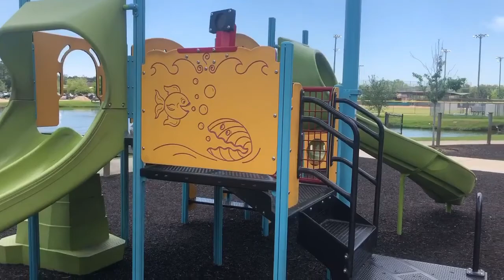Coquille Park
Visit the beautiful Coquille Park with the perfect playground for kids of all ages.